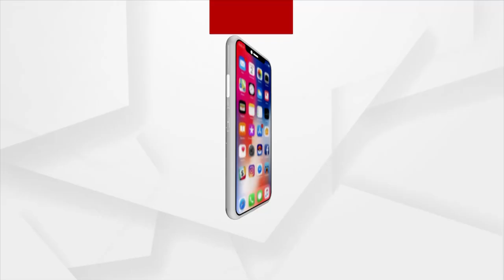Headlines@ 11am | 8 Mar 2022 | Argus News